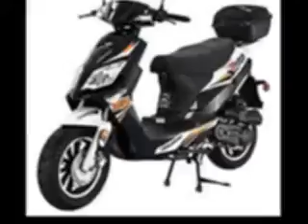best drop through longboard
Do you know which is the best drop through longboards? You can find the drop through longboard decks are cruisers designed specifically for speed.